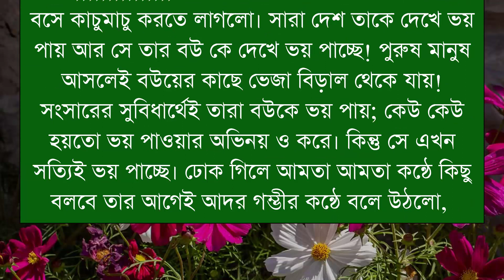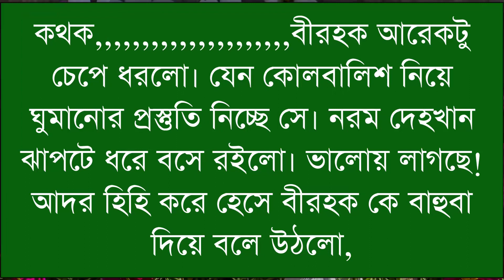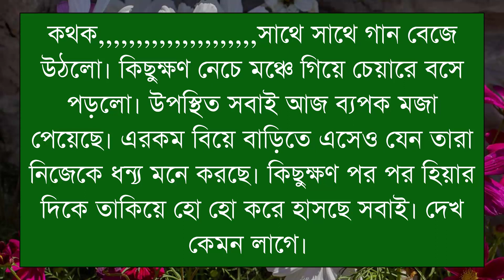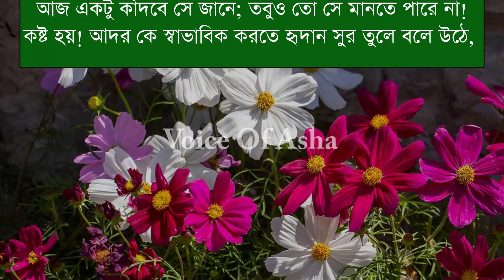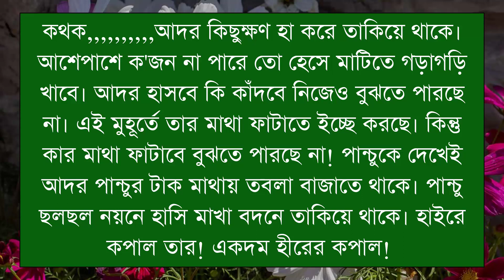সাইকো গ্যাংস্টার যখন ক্রাশ/পাট ২৪/আদু জানু তুমি কার/FtShonalika//Ashik/Afridi /Lissa //Voice Of Ash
📒 •Story:-

🖋•Script:-

🔰What'sApp:   👉